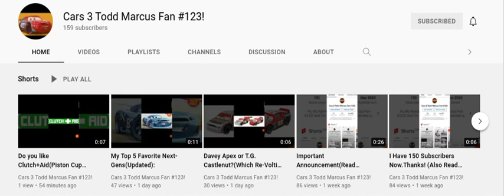Shoutout #3 Todd Wheelhouse The HSE Fan 87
Because his videos are very cool and awesome so